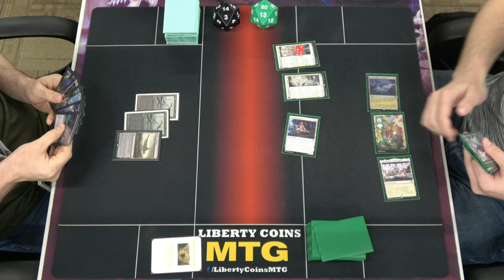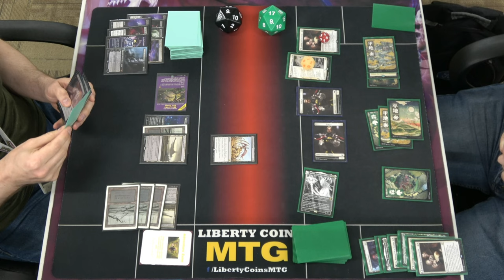Monoblack Midrange ⚫ vs Selesnya Enchantments 🟢⚪ | Pioneer FNM 06-14-24 | Round 3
Open Discord.